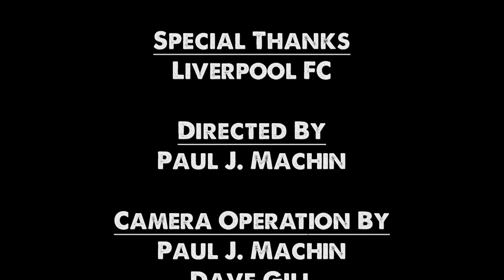BREAKING NEWS: Borini Signs for Liverpool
The breaking news coming from Melwood is that Roma's Fabio Borini is the first signing of the Brendan Rodgers new Liverpool FC regime. The former Chelsea player and current Italy international joins the reds for a reported £11m.

borini liverpool highlights news chelsea roma swansea